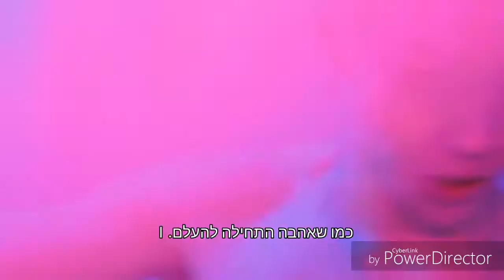The Rose (더 로즈) - BABY [HebSub]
השיר BABY של להקת דה רוס שמתוך האלבום שלהם 'VOID' תורגם לעברית, צפייה מהנה :)